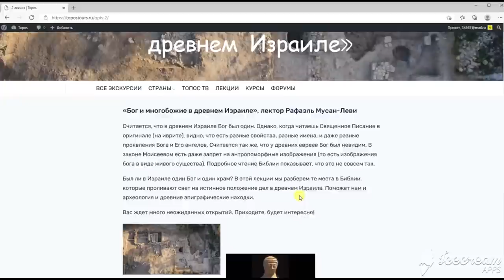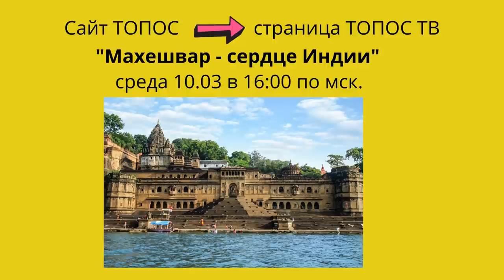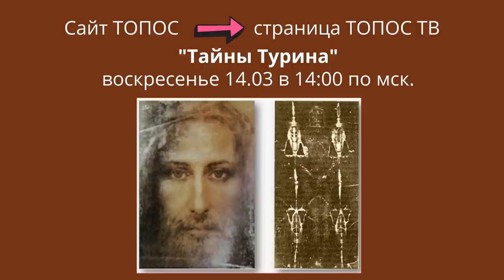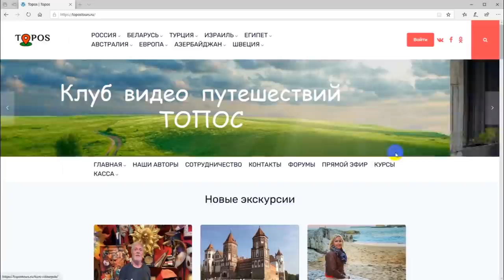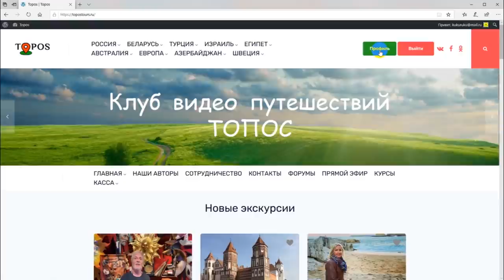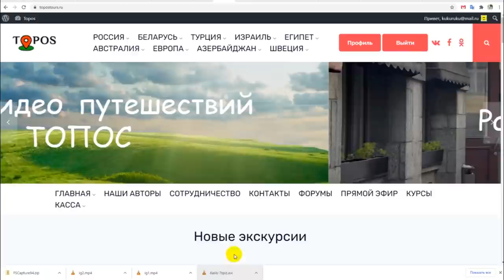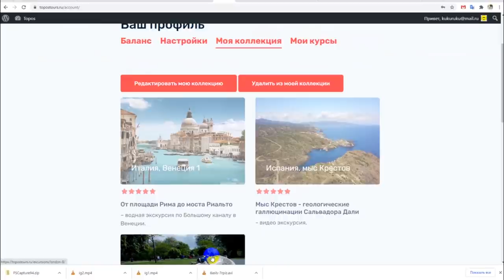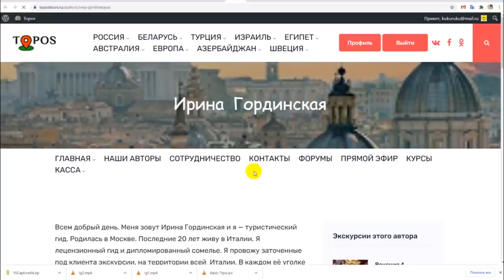НОВОСТИ ТОПОСа #3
В этом выпуске: Великий Новгород, итальянская винодельня (с 1033г.), где делают лучшее в мире игристое вино Просекко, индийский город Триссура со Светой Сингх, уникальная лекция о Жанне д"Арк, расписание ТОПОС ТВ и Тбилиси на связи!

Инстаграм нашего Клуба Видео Путешествий ТОПОС - будьте в курсе всего самого интересного